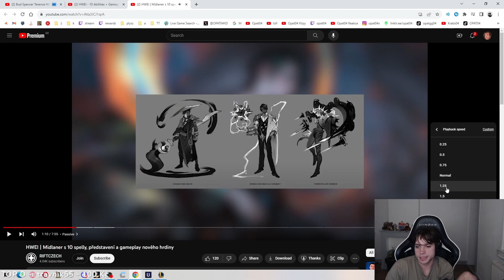NOVÝ CHAMPION JE MEGA OP (MŮJ NOVÝ MAIN)